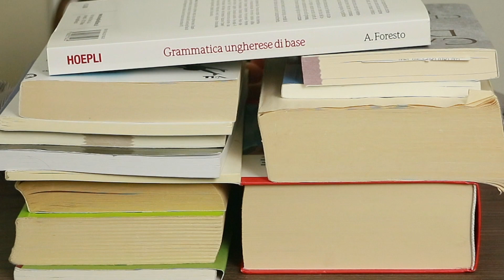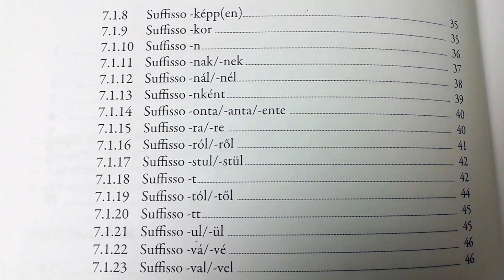LANGUAGE CHALLENGE in Few Days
This is a real language challenge, in few days I'll go on learning hungarian language, using a method in steps that I find very useful. This a challenge because of course learning a language in few days is not really easy and it's got its limits.
But I'm here to go beyond my limits.